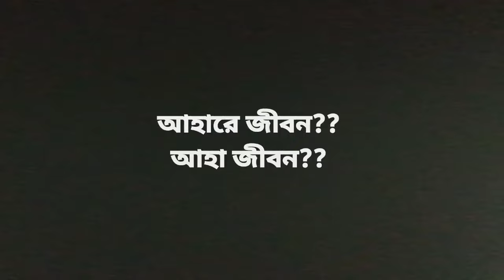আহারে জীবন?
new movie,kazi hayat,gaan bangla,bangla band,bangla song,singer sumi,ahare jibon,irrfan khan